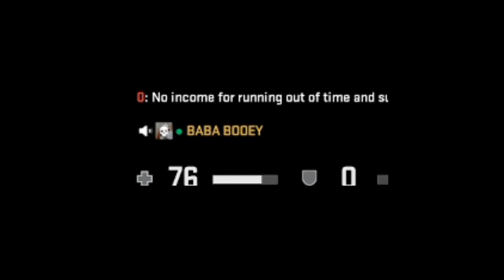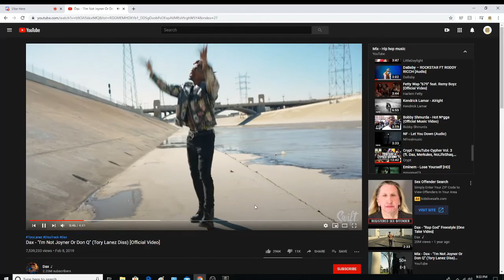Arby's, Please Sponsor Me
Just a dude being a dude.